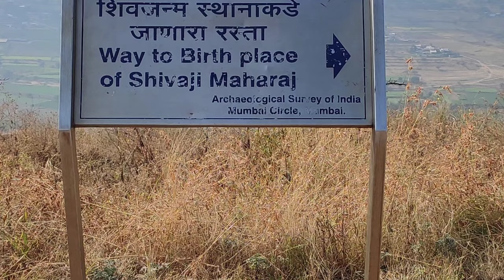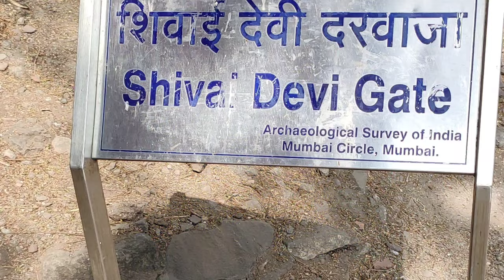Chatrapati Shivaji Maharaj janma sthal | shivneri fort | Birth place of Shivaji maharaj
Chatrapati Shivaji Maharaj janma sthal shivneri  fort junnar
Birth place of Shivaji maharaj located in Junnar Maharashtra